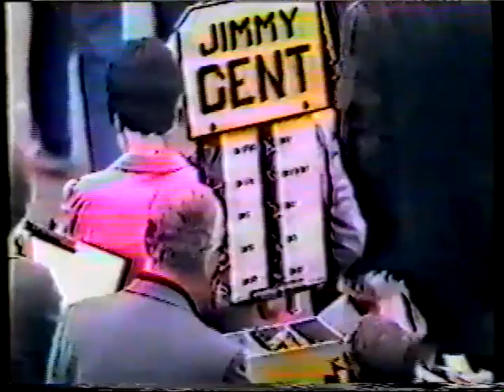Davy on Horse in the House (episode 2)